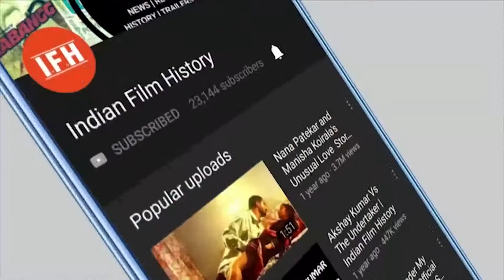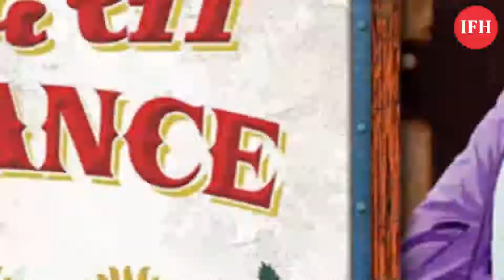Sushant Singh Rajput | Career From TV To Bollywood | IFH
Address:
1/3,Shere Punjab Colony,
Andheri East.
Mumbai 400 093
India.